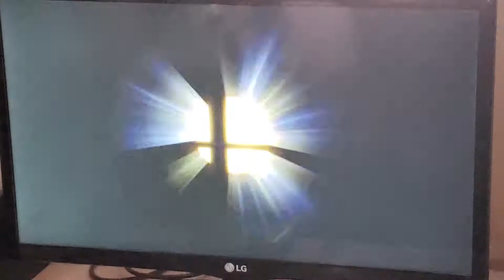Beak Bonk 19 Brio (Isabelle) vs Slumpy (Bayonetta/Joker)